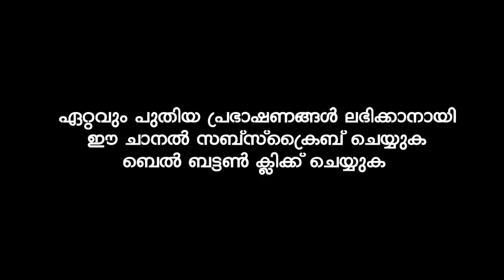ഒരു വിശ്വാസി എങ്ങനെയാണ് പരീക്ഷണത്തെ നേരിടേണ്ടത് | Ibrahim Khaleel Hudavi